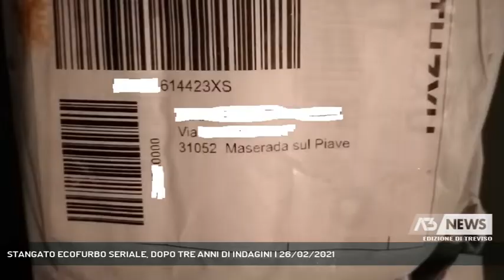STANGATO ECOFURBO SERIALE, DOPO TRE ANNI DI INDAGINI | 26/02/2021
A3 NEWS Treviso 26/02/2021 - MASERADA SUL PIAVE - Preso ecofurbo seriale a Maserada sul Piave, dopo tre anni di indagini.  || Stangato un ecofurbo a Maserada sul Piave. L’indagine iniziata tre anni fa a seguito delle segnalazioni, da parte di alcuni cittadini, ha permesso di ricostruire che il trasgressore smaltiva i rifiuti prodotti abbandonandoli lungo le strade, all’interno dei cassonetti degli altri o nei cestini dei rifiuti “stradali”. L’ecofurbo, pur muovendosi con estrema destrezza e scaltrezza, ha però commesso un passo falso quando tra i rifiuti sono stati trovati degli imballaggi con il suo nome e indirizzo. Secondo la banca dati della Contarina, l’ecofurbo ha conferito i propri rifiuti con un solo svuotamento in tre anni. Quando in realtà avrebbe almeno prodotto 1200 chili di spazzatura.La Polizia Locale di Maserada sul Piave ha contestato al trasgressore la sanzione amministrativa di 600 euro. In più, il Consorzio di Bacino Priula, coinvolto nell’attività di indagine, ha comminato un’ulteriore sanzione pari a 13 svuotamenti annui, corrispondenti ad una somma di 260 euro per ogni anno solare di mancato conferimento dei rifiuti. (Servizio di Nicola Marcato) - Segui Antenna Tre anche sul digitale terrestre! Visita il sito